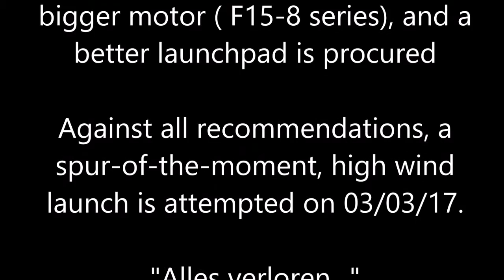Rocket Days part IV- "No Time for Caution"